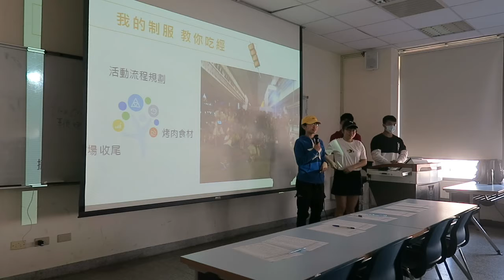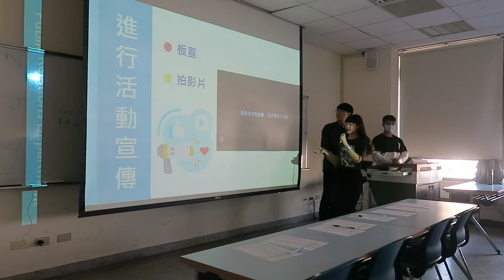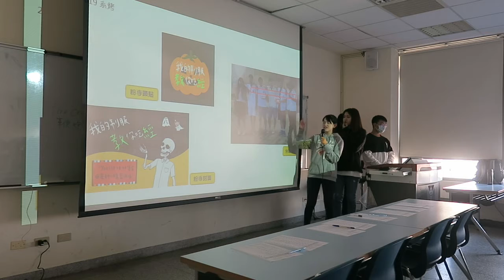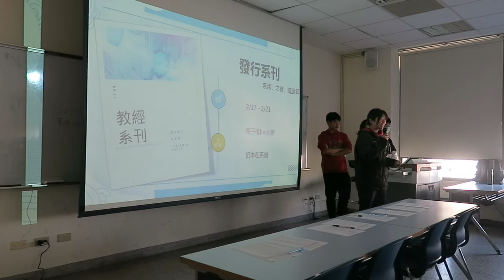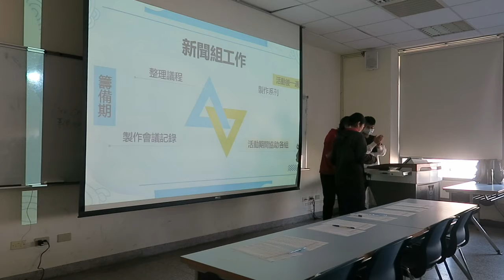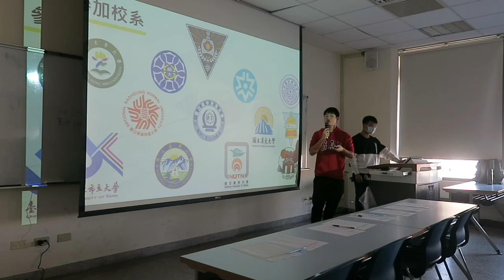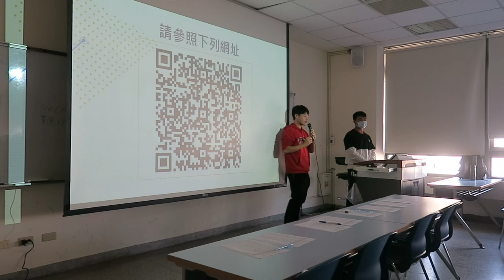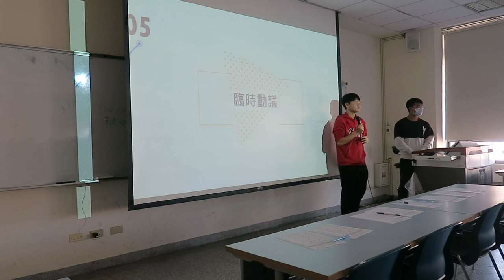2020.01.06【期末系員大會】